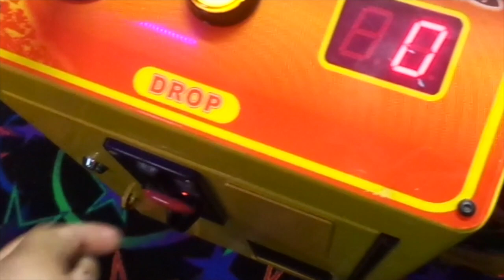DOUBLE PRIZE SCORE AT BRANCH BROOK SKATING RINK IN NEWARK, NEW JERSEY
I go to the Branch Brook Skating Rink in Newark, NJ and I score a 2 IN 1 from a claw machine I played there. I also get some more wins from different claw machines I played there but did not get them on camera.

I also remembered going to the Branch Brook Skating Rink on a class field trip when I was in High School back in January 2008 and I still remember that to this day (I was a sophomore in High School at that time).